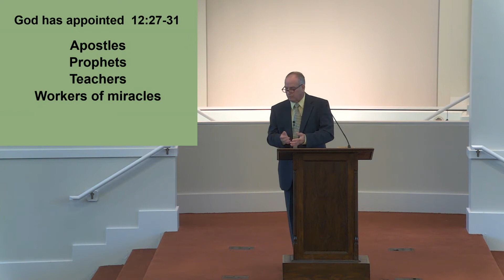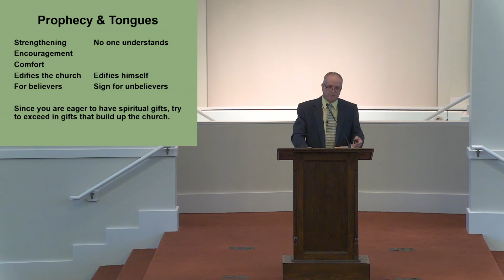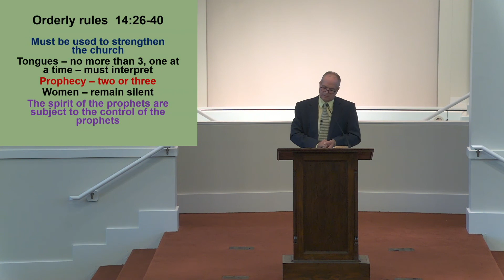8/1/21 | Spiritual Gifts | Joe Macer